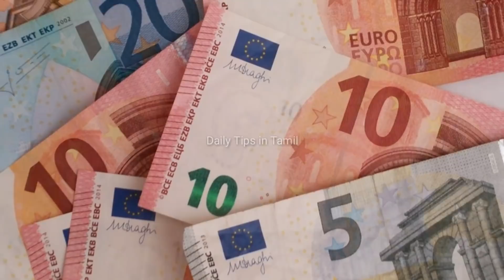ஆண்களால் இந்த மூன்றும் இல்லாமல் இருக்க முடியாதாம்...